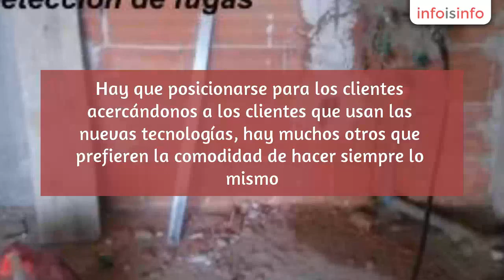Electricistas en Alicante - Instalaciones Guilló - InfoIsInfo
Instalaciones Guilló, Electricistas en Alicante. Más Información

Como empresa queremos mejorar para poder ofrecer los mejores servicios en instalaciones y mantenimiento a nuestros clientes en Alicante y provincia.

Somo una empresa instaladora y mantenedora de instalaciones de fontanería, calefacción, ventilación, aire acondicionado, electricidad y energía solar térmica. Especializados en las soluciones de eficiencia energética.

Realizamos contratos de mantenimiento en grupos de presión, energía solar térmica, calderas y calentadores, instalaciones eléctricas y de control,...

Entre nuestro personal disponemos de departamento de ingeniería para valorar las ofertas y no desplazamos en toda la provincia para realizar las instalaciones.

En resumen, no somos nuevos en estos y alguno ya pinta canas. Hay que posicionarse para los clientes acercándonos a los clientes que usan las nuevas tecnologías, hay muchos otros que prefieren la comodidad de hacer siempre lo mismo. Su excusa es que siempre se ha hecho así y si así fuera aún estaríamos en las cavernas.

Creemos que se puede ser cada día mejor instalador y sentirse orgulloso de un trabajo como este. Un trabajo dinámico y que exige de un continuo reciclaje para seguir estando siempre en el "estado del arte" o al "pie del cañon".

Somos una empresa pequeña constituida por grandes personas a las que les gusta lo que hacen.

Es por ello que queremos llegar a su hogar o empresa y ayudarles a conseguir esos servicios que nos hacen la vida más cómoda y confortable. Por eso nos gusta decir que proporcionamos agua cuando hay sed, frío cuando hace calor, calor cuando hace frío y aire fresco cuando hace falta ventilación.

En google+,

Queremos enviarles así mismo un cordial saludo.

Proporcionamos equipos de calefacción, ventilación, aire acondicionado y energía solar térmica.

Tenemos varias ofertas en termos, calentadores y equipos termosifónicos para la producción de ACS en su hogar.

Ofertamos mantenimiento preventivo y corrección de instalaciones.

Estudios de eficiencia energética y mejoras con estudios de retorno de la inversión.

Realizamos el estudio y cálculo de sus instalaciones de fontanería, calefacción, ventilación, aire acondicionado, electricidad o energía solar térmica.

Le asesoramos sobre el uso y mejor manera de mantener la eficiencia energética de su instalación.

Realizamos un seguimiento del resultado de nuestra instalación para asegurarnos de que está obteniendo el mejor resultado posible.

Realizamos el mantenimiento de su instalación, incluidos contratos de mantenimiento preventivo.

Corregimos instalaciones defectuosas o antiguas, tras realizar un estudio o valoración, encontrando la mejor solución  para su problema.

Realizamos la puesta en marcha de instalaciones que han quedado paradas por un mantenimiento deficiente.

Presupuestos sin compromiso en sus instalaciones o mantenimiento.

Empleamos las mejores marcas del mercado y contamos con el apoyo de los fabricantes para su instalación.